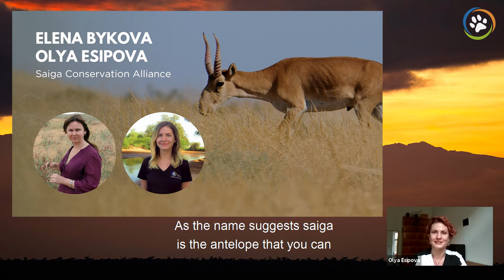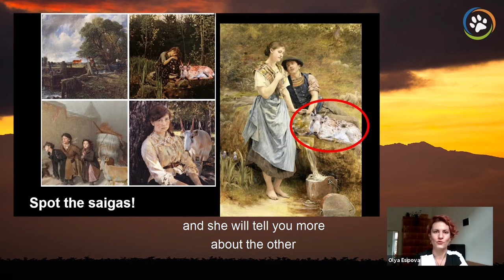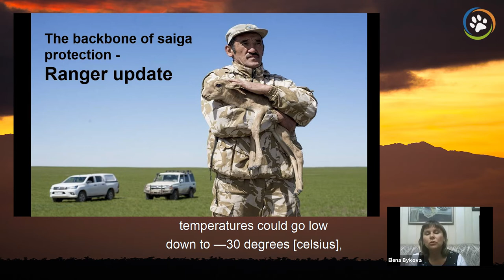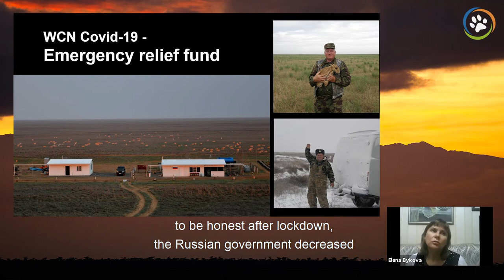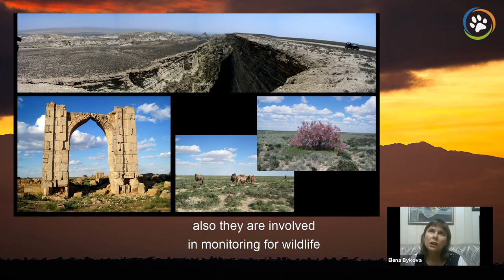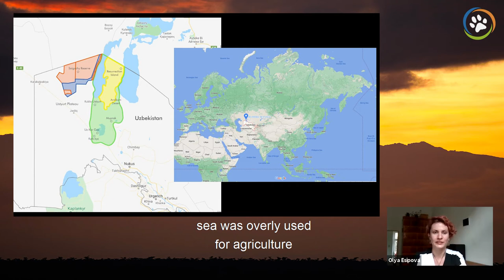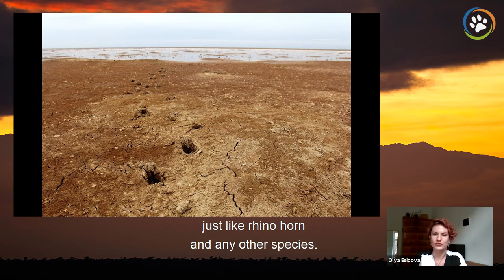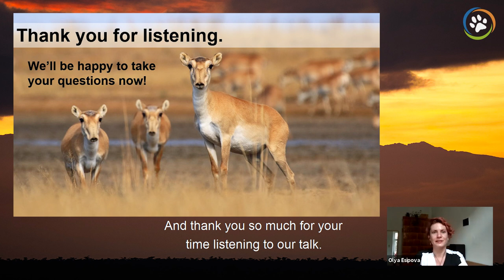WCN Virtual Fall Expo 2020: Saiga Conservation Alliance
Elena Bykova and Olya Esipova of Saiga Conservation Alliance shares how they are working to protect the world’s remaining saiga population from poachers and disease.